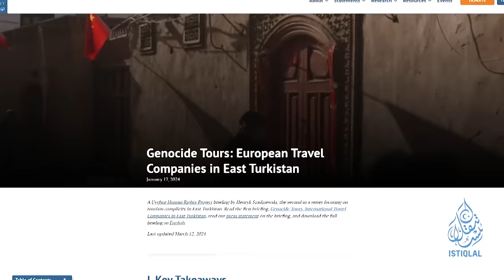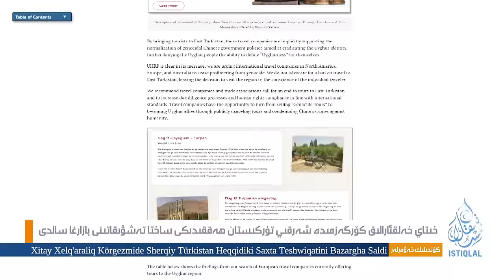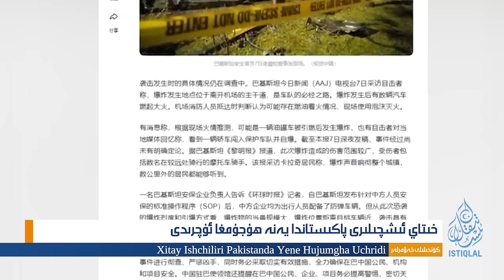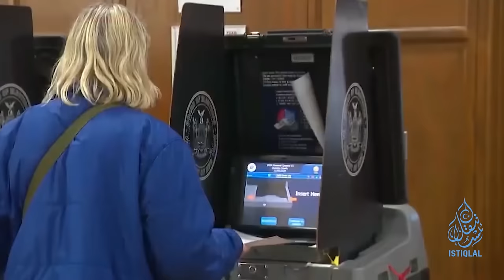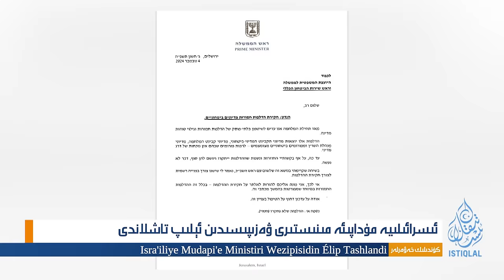ئىستىقلال كۈندىلىك خەۋەرلىرى |2024.11.6| خىتايلار يەنە قوراللىق ھۇجۇمغا ئۇچرىدى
ISTIQLAL KÜNDILIK XEWERLIRI |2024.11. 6| XITAYLAR YENE QORALLIQ HUJUMGHA UCHRIDI